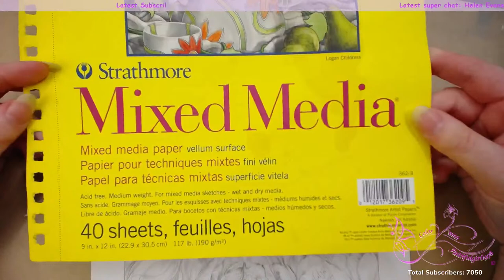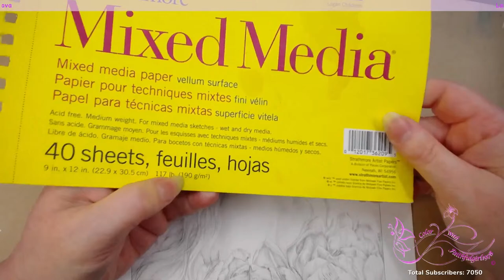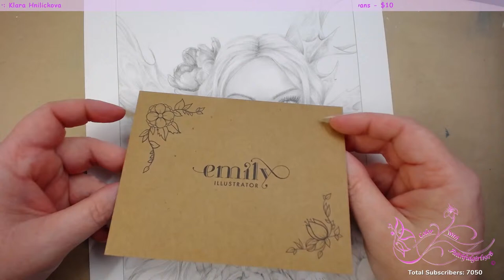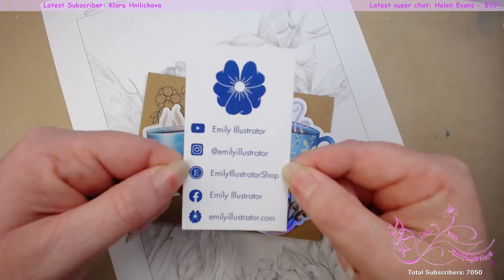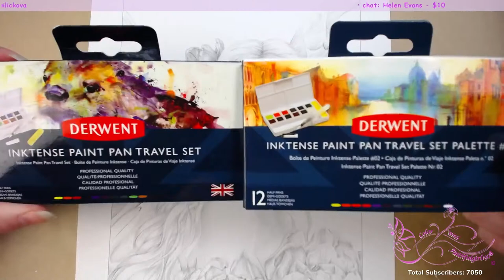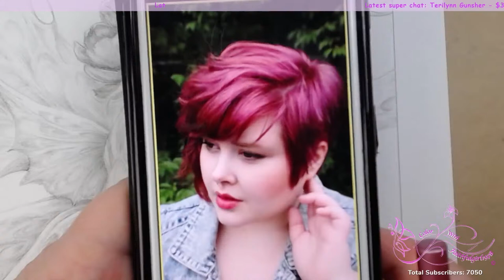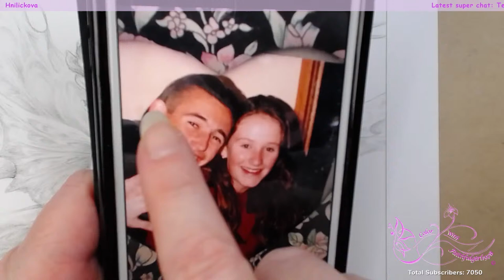LIVE COLOR ALONG | LEILANA MONJA GATES CMD WEEK 1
LIVE POLYCHROMOS COLOR ALONG LEILANA MONJA GATES CMD

LETS HASHTAG

WHERE TO GET THE IMAGE?

I will be using POLYCHROMOS Pencils for this color along

ARTIST INFO?
Big thank you to Monja Gates if you would like to purchase more of her amazing images check out her Social Media Links and shop

*Copic markers
*Luminance 6901 color Pencil 001
*Faber Castell Polychromos
*Prismacolor
*Uni-Ball Gel Impact UM-153 White
*Caran D'Ache Full Blender
*Neenah Classic Crest Solar white 80lb
*Caran D'Ache Pablo's
*PanPastels Pastel colors set
*Deli hand crank sharpener

Postal
Victoria 3805
Australia